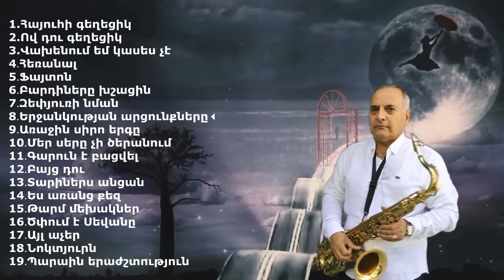Armenian music. Հայկական երգերի հավաքածու 2020-2021 Samvel Muradyan. Saxophone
1.Հայուհի գեղեցիկ
2.Ով դու գեղեցիկ
3.Վախենում եմ կասես չէ
4․Հեռանալ
5․Ֆայտոն
6․Բարդիները խշացին
7․Զեփյուռի նման
8․Երջանկության արցունքները
9․Առաջին սիրո երգը
10․Մեր սերը չի ծերանում
11․Գարուն է բացվել
12․Բայց դու
13․Տարիներս անցան
14․Ես առանց քեզ
15․Թարմ մեխակներ
16․Ծփում է Սեվանը
17․Այլ աչեր
18․Նոկտյուրն
19․Պարաին երաժշտություն